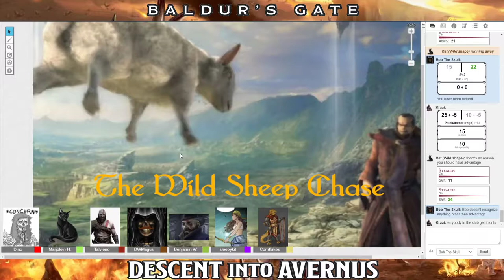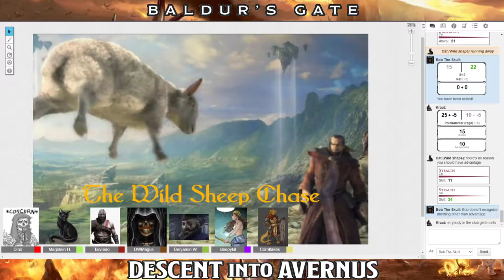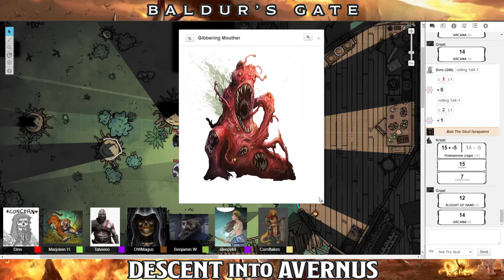One-Shot 3 - The Wild Sheep Chase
We seem to have a thing for running into sheep.

In the meantime, what do you get when you have two shape-shifters face off against one another?